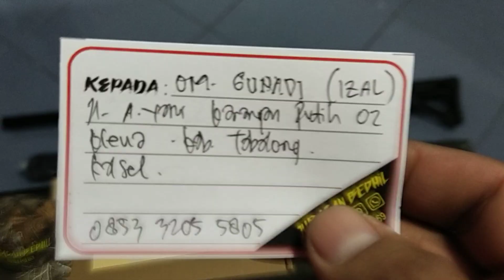Predatir TacticaL 500cc Fullset (Paket Cerdas) Pesanan Om. IzaL